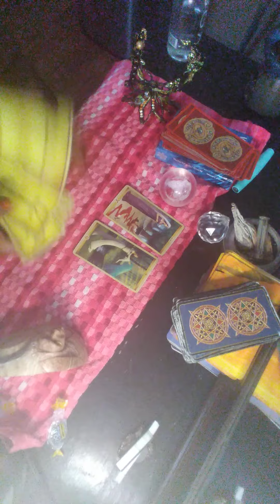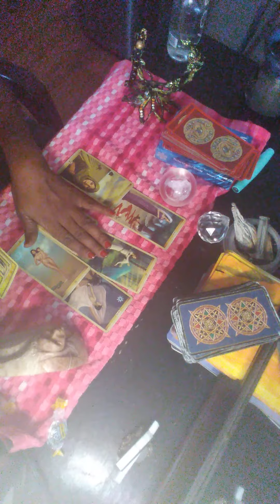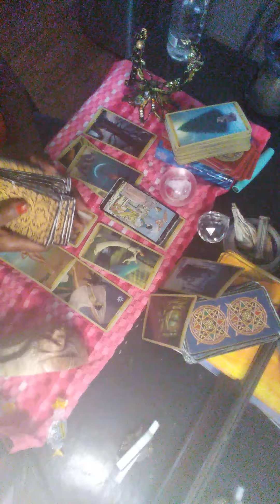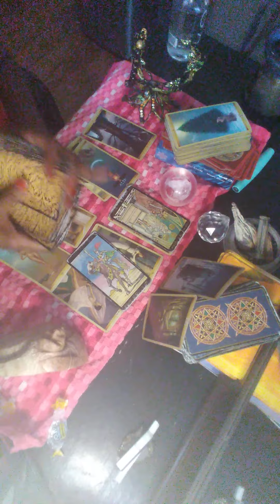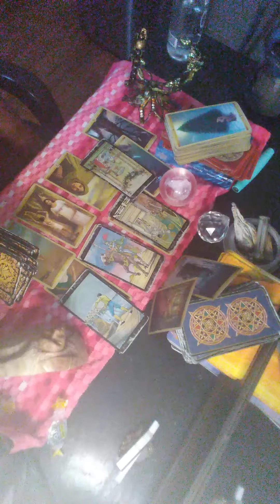💦 💦 Water signs 💦💦It’s The sweetwater💦👁👀Cancer Pisces Scorpio